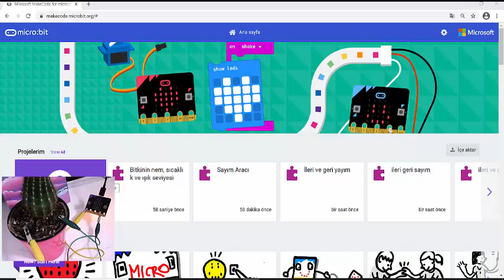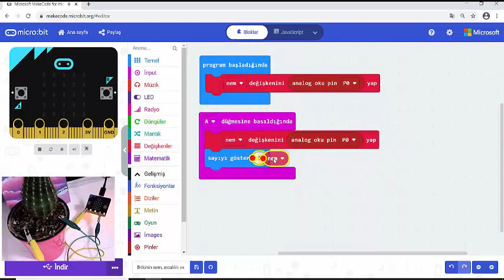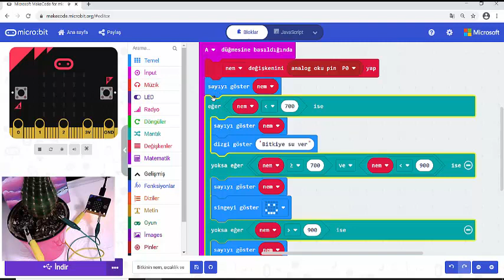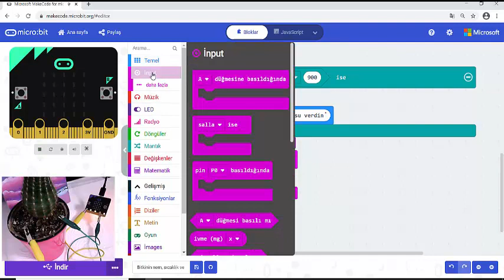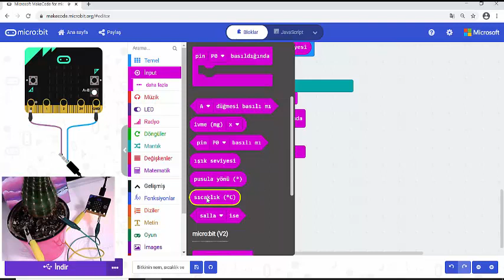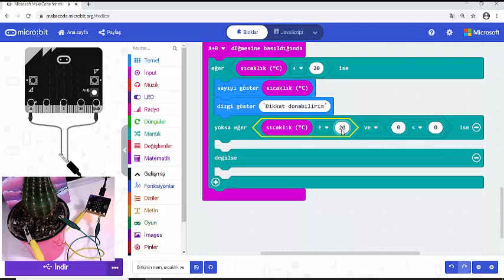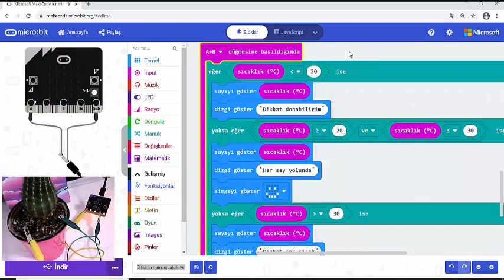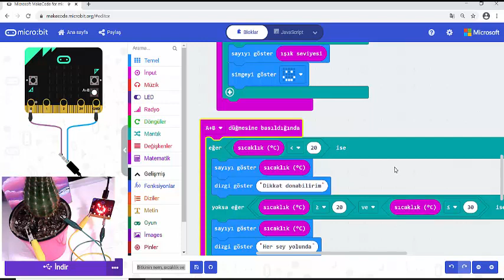Microbit Ders 13 Bitkinin Nem, Sıcaklık ve Işık Seviyesi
Bu dersimizde bitkinin nem, sıcaklık ve ışık seviyesini ölçen bir kod yazacağız. Böylece bitkimiz ile ilgili veri toplayacağız. Bitkinin büyümesini gözlemlerken nem, sıcaklık ve ışık seviyesinin iyi durumda olup olmadığını kontrol edebileceğiz.